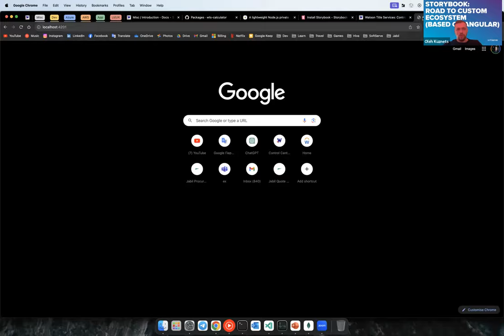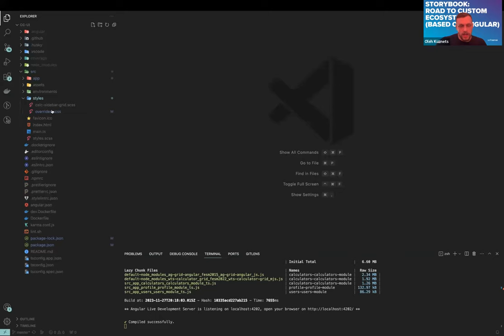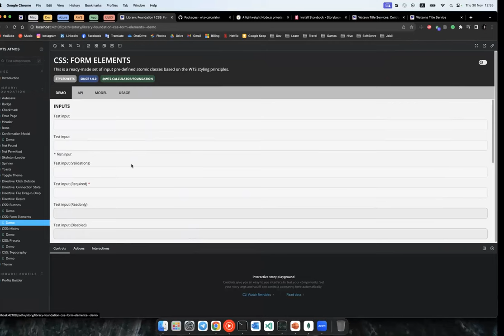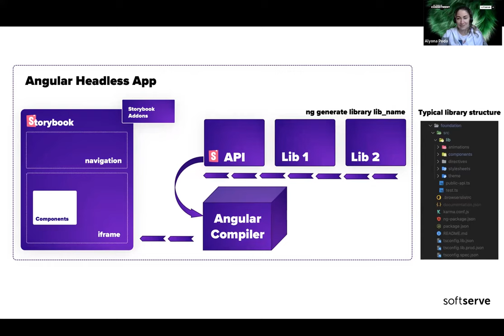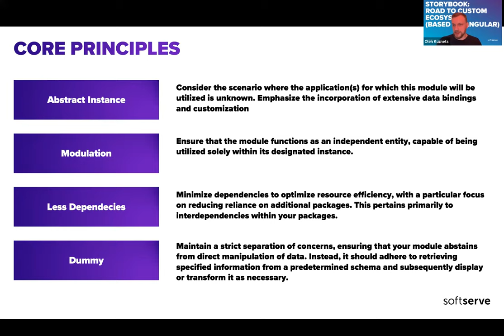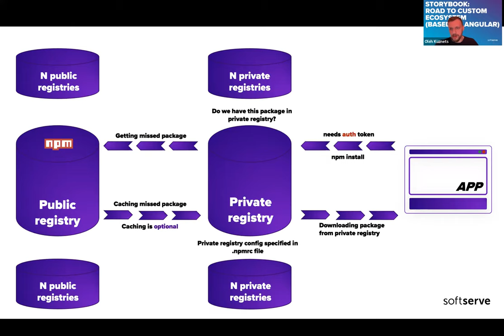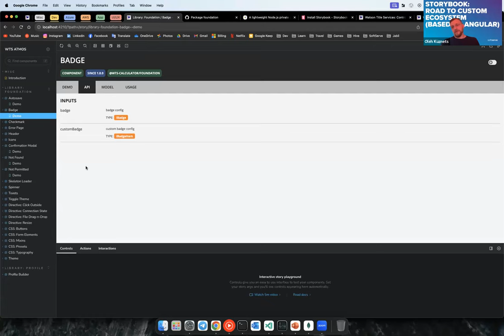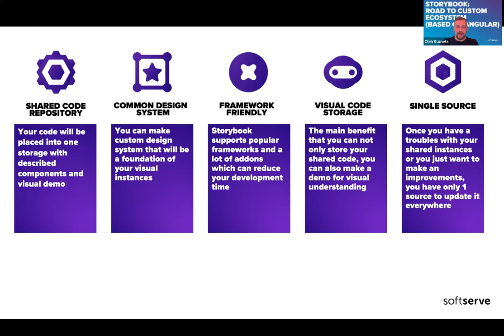Storybook: Road to Custom Ecosystem (based on Angular) by Oleh Kuznets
During this presentation, we will talk about:
• Practical Aspects
• How it Works?
• Integrating New Shared Instances
• Utilizing NPM Registry
• Instances Usage
• Best Practices
• Conclusive Remarks